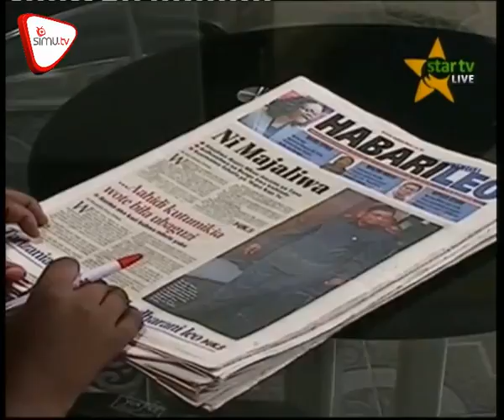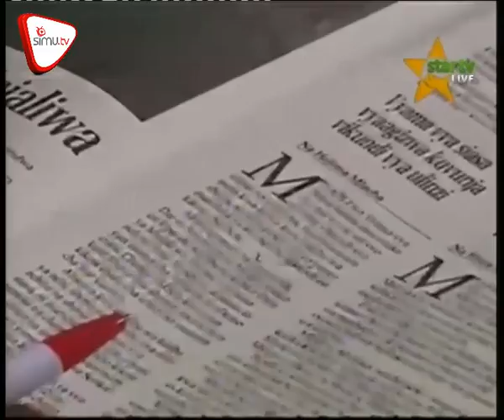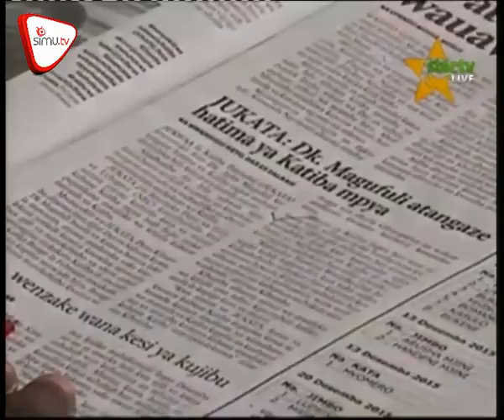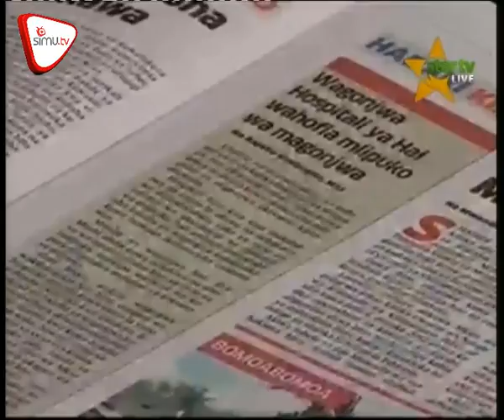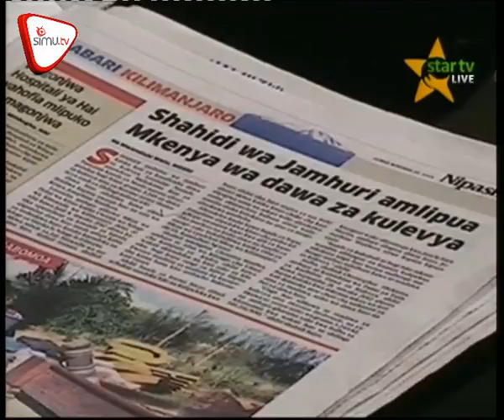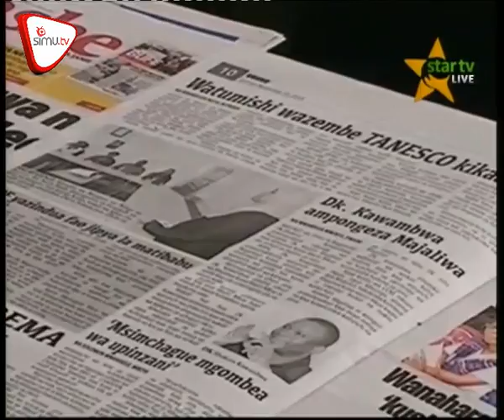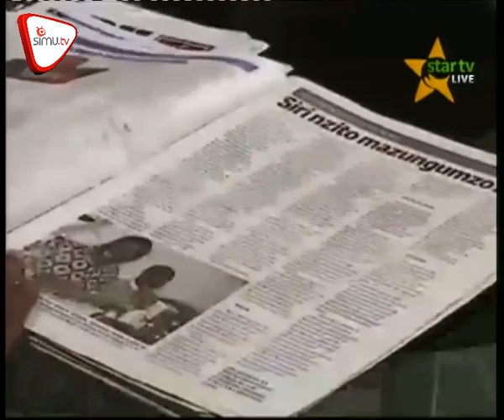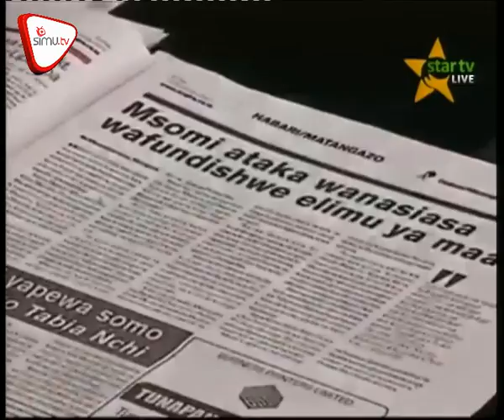Magazeti Nov 20 STAR TV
Wazimia baada ya nyumba 25 kuvunjwa Dar,  watoto watatu wauwawa  kikatili. Wazanzibari waandamana London